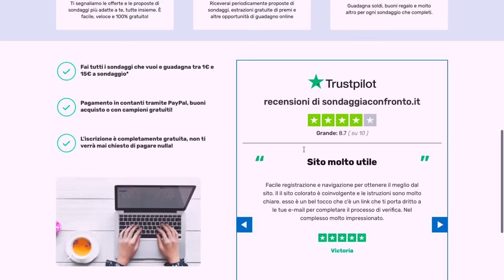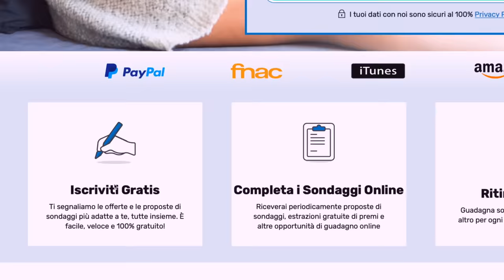HAI MAI... IMBARAZZANTE CON LE MIE SORELLE | GIANMARCO ZAGATO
IL MIO SHOP BACIONES, dove puoi trovare le mie felpe, t-shirt, e tutti i miei prodotti Business/collaborazioni e aziende (altre email verranno ignorate): sondaggi a confronto

OUIJA: I 12 RINTOCCHI è in libreria!

La mia tavola ouija:

Baciones